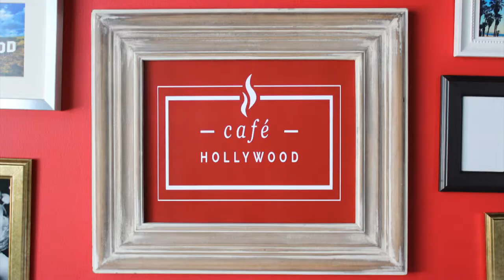Alexander van Bubenheim im Interview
Café Hollywood - Alexander van Bubenheim im Interview mit neuH.com

Vor mehr als 20 Jahren kam Alexander van Bubenheim in die Showbusiness-Metropole nach Los Angeles. Zuhause in Deutschland hatte er sich bereits einen Namen als Komponist erfolgreicher Werbekampagnen für McDonalds, Danone oder Pepsi gemacht und tourte auch schon mal mit Bands wie „Cornerstone“ oder „Schadenfroh“ durch die deutschen Lande.

Dann zog es den gebürtigen Bayer nach Hollywood. Und ausgerechnet aus dem Gästehaus von Bruce Springsteen heraus, seiner ersten Unterkunft, startete er seine Hollywood-Karriere und verhalf Künstlerin Sheryl Crow bei der Produktion ihres Albums „Tuesday Night Club.” Kurz darauf folgte eine  Oscar-Nominierung für den Soundtrack von Oliver Hirschbiegels „Das Experiment.“ Zwischen seinen Producer-Engagements für Künstler wie Barbra Streisand zieht es den Vollblut-Musiker immer wieder auch selbst auf die Bühne. In 2008 flog er unter anderem mit AC/DC-Drummer Simon Wright in den Irak, um dort für die U.S. Truppen aufzutreten.

Nach vielen erfolgreichen Jahren in Hollywoods Musik-Szene besinnt sich der studierte Klassik- und Jazz-Musiker heute wieder mehr auf seine Wurzeln: Mit bayerischer Gute-Laune-Musik bedient er mit seiner Band “Hazelnuss” an der Westküste der USA derzeit einen Riesen-Trend: Stimmungsmache auf Oktoberfesten. Im neuH-Interview erzählt Alexander van Bubenheim von seinen Hollywood-Erlebnissen und wie er die Amerikaner mit seiner Musik so richtig zum Feiern bringt.

Übrigens: Bubenheim hat die erste CD seiner bayrischen Hits bereits veröffentlicht – und die Amerikaner lieben es!